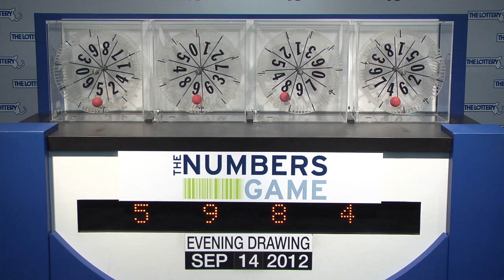Evening Numbers Game Drawing: Friday, September 14, 2012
The official winning numbers in the Mass. State Lottery's Evening Numbers Game drawing for Friday, September 14, 2012 are: 5-9-8-4.